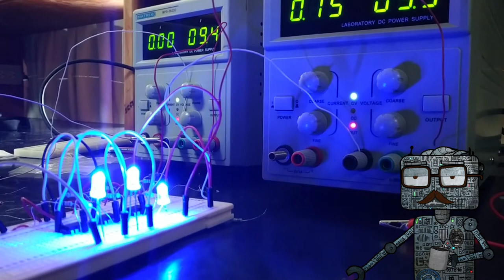Rfid Chip | Radio Frequency Identification Technology | rfid reader | rfid scanner | rfid antenna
Youtube Backlinks Generator visit our website for free backlinks and free SEO tools visit our website for free backlinks and free SEO tools Rfid Chip | Radio Frequency Identification Technology | rfid reader | rfid scanner | rfid antenna
RFID is an acronym for “radio-frequency identification” and refers to a technology whereby digital data encoded in RFID tags or smart labels (defined below) are captured by a reader via radio waves.
In this video, RFID (Radio Frequency Identification) Technolgy has been explained.

So, in this video, what is RFID, what is inside this RFID system, how RFID works, and application of RFID have been explained.

What is RFID?

RFID is technology which works on radio frequency and it is used for the auto-identification for the different object.

The RFID system mainly consists of two parts.
1) RFID Reader or Interrogator
2) RFID Tags

In this RFID system, this RFID reader continuously sends radio waves of a particular frequency. If the object, on which this RFID tag is attached is within the range of this radio waves then it sends the feedback back to this RFID reader.
And based on this feedback, RFID reader identifies the object.